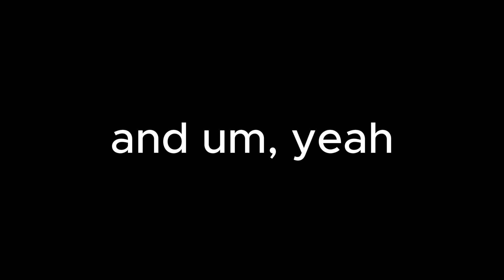I Unlisted All of My Videos.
there's still a chance that ill just reform the channel to something else later this year, so its not completely over

also i just realised i completely miss-spelled video and officially in this video 💀
i guess i typed it too fast